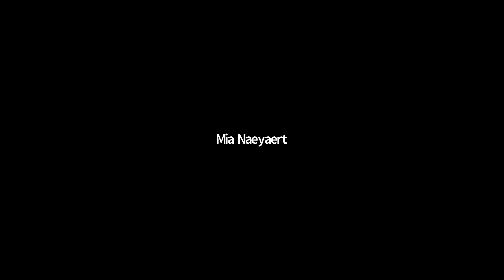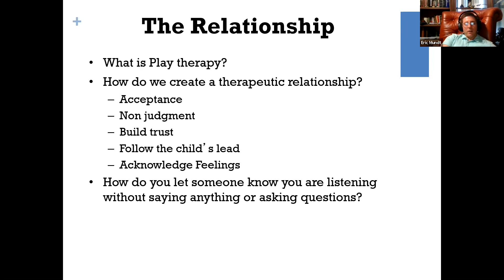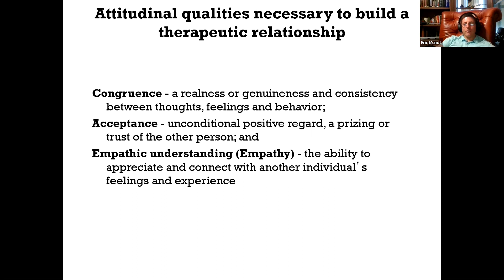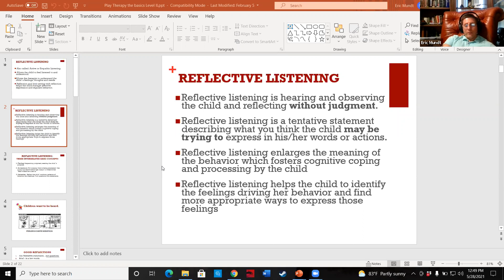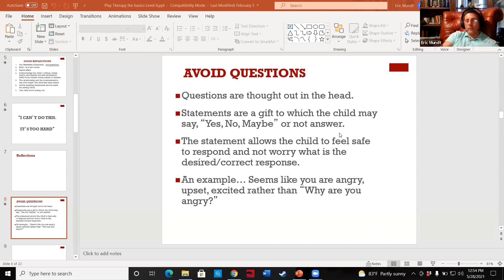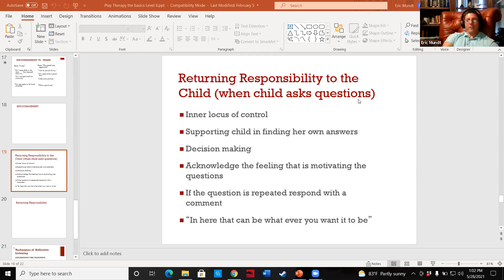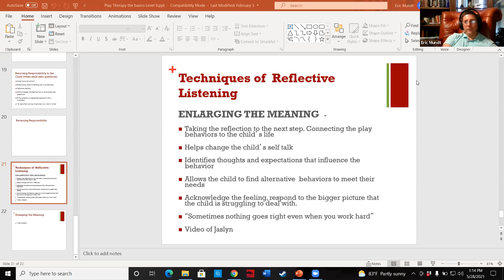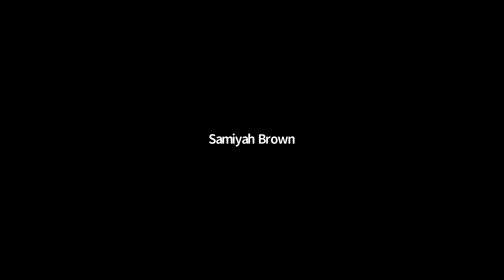FFTA Play Therapy Training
Presented by Eric Mundt, LMFT on May 28, 2021.